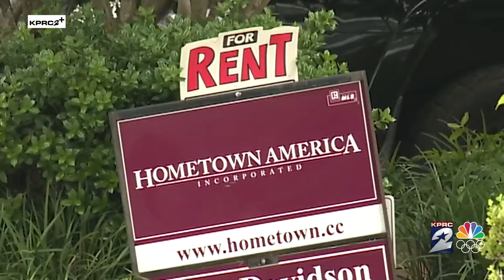Houston property taxes: Help for first-time homebuyers